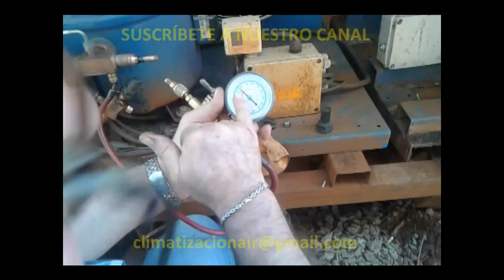🌍✔ PRESIÓN DEL SISTEMA, VÁLVULA EXPANSIÓN, EQUIPOS BAJA TEMPERATURA